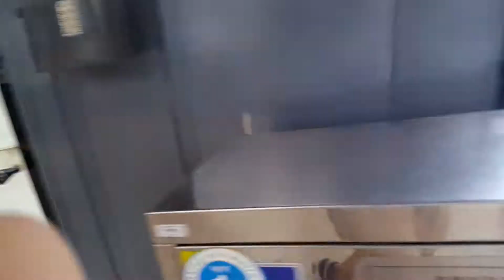2호선 264편성 외선순환 열차 성수역 발차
2호선 264편성 외선순환 열차 성수역 발차영상

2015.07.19